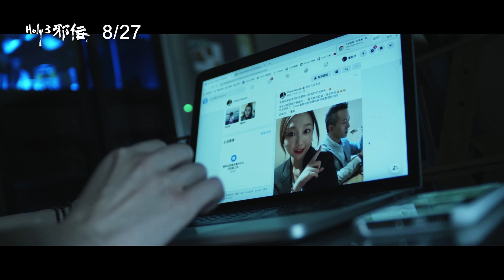台北電影獎準影后陽靚主演！網路都市傳說改編【邪佞】電影預告 8/27(五)有求必應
★ 改編自網路都市傳說「Holy3」
★台北電影獎最佳女主角入圍《愛．殺》陽靚領銜主演
★金鐘獎迷你影集／電視電影最佳男配角入圍高英軒加盟演出
★為了滿足內心深處的慾望，你願意付出什麼代價？